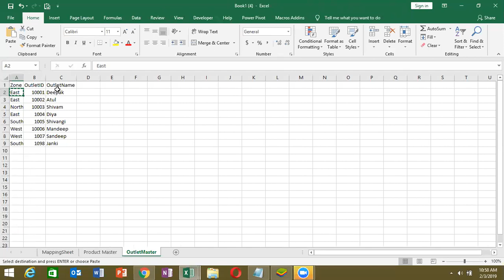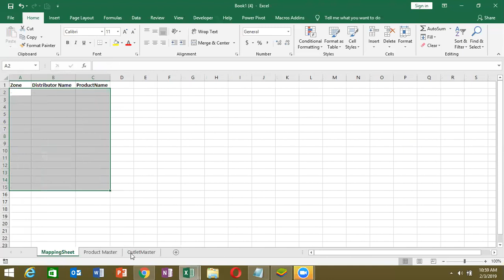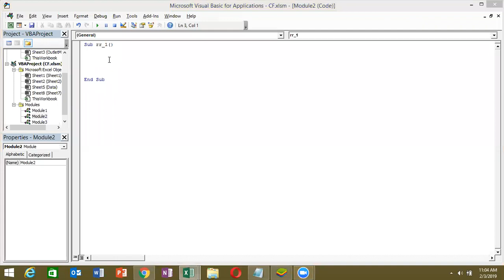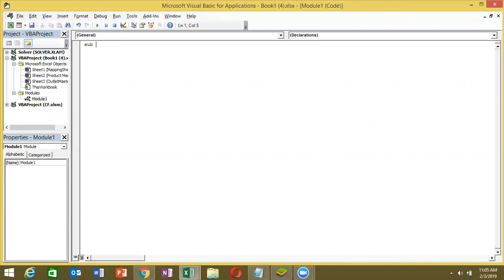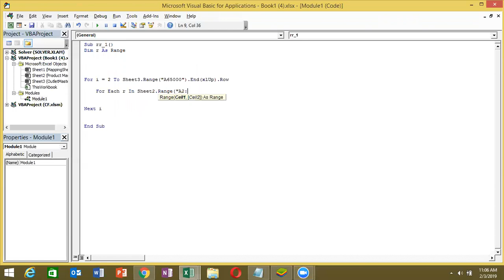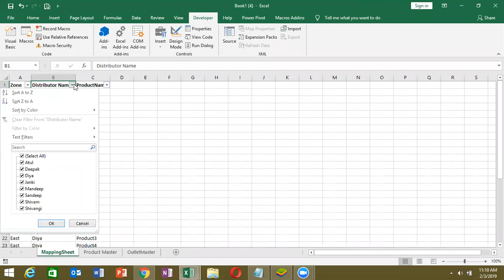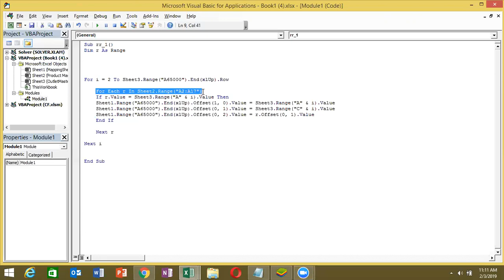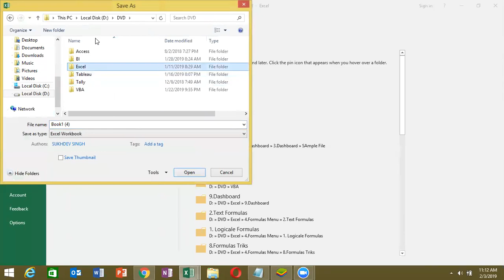Excel VBA Macros Project